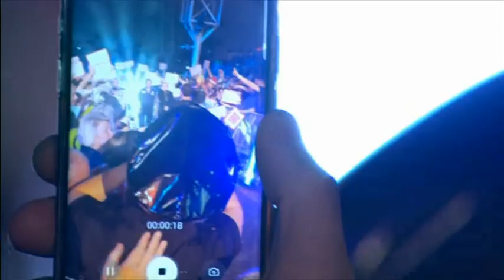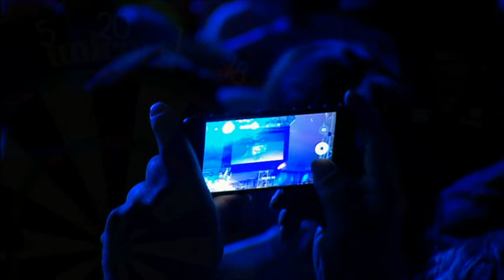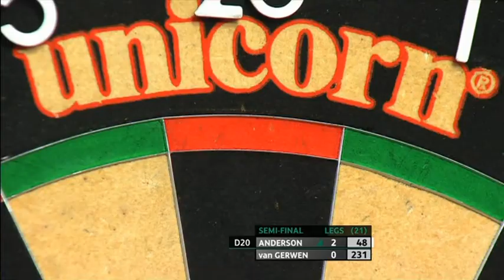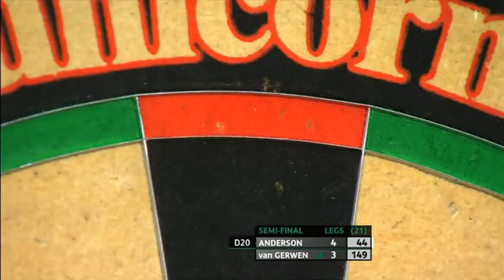Anderson v van Gerwen SF 2018 Players Champ Finals